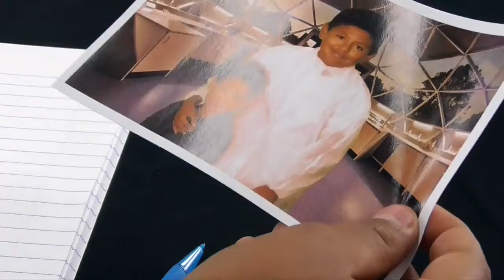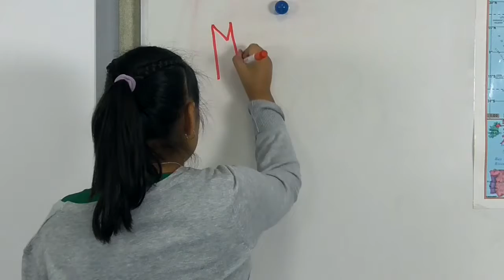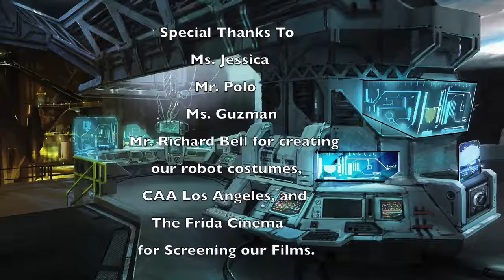The Good Robot